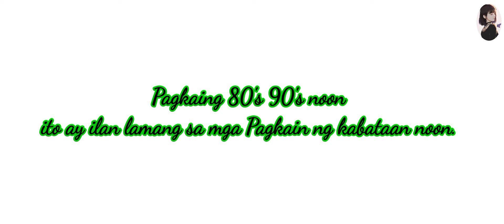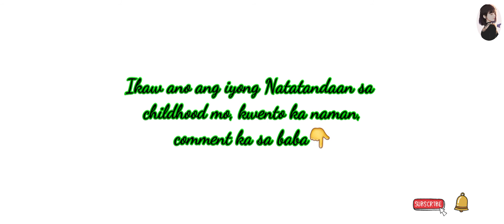PAGKAING 80's 90's noon, Kaway batang 90's#Pagkainnoon#80's#90's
batang 90's Kaway 👋 comment sa baba ang mga batang pasaway noon hehehe😅